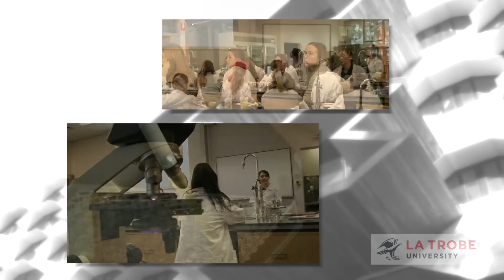Uni Bridges at La Trobe University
The Uni Bridges program is designed to give students an enriched learning experience by developing aspects of the years 10 to 12 curriculum.

Uni Bridges students participate in outreach activities, workshops and projects developed around the central theme of preventing and curing disease. By providing access to relevant staff, students and facilities at La Trobe University, Uni Bridges aims to increase the aspiration and capacity of students in the Science, Technology, Engineering and Mathematics disciplines.

Uni Bridges students are well on their way to having a place at La Trobe at the end of VCE, if they choose to take it up.